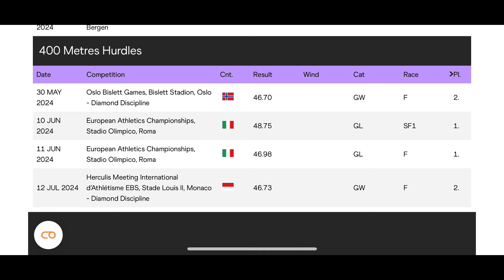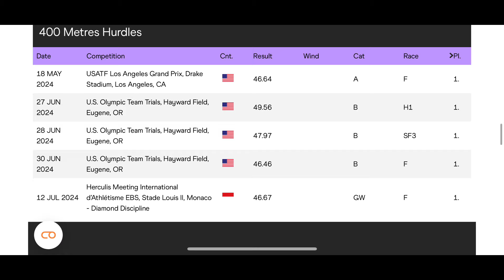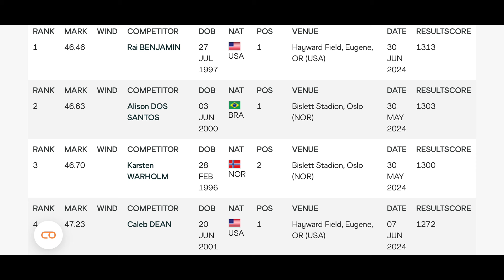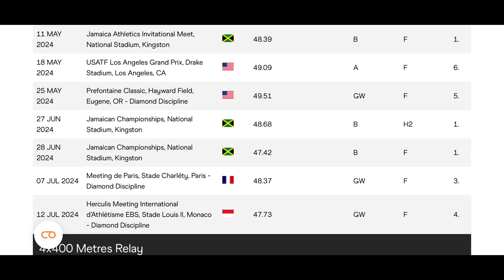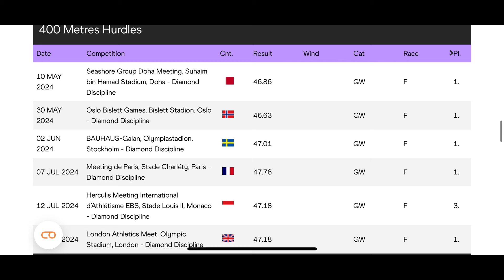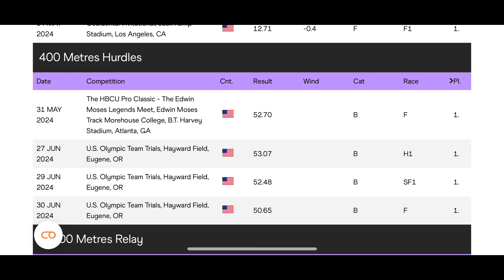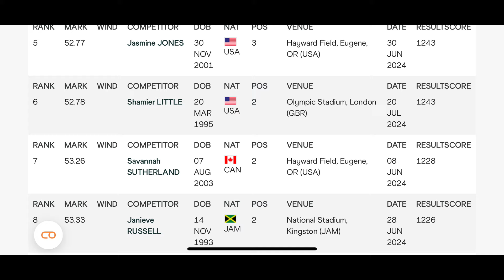Episode 1| 400mh prediction | can the Viking be dethroned? Will Femke bol beat the greatest?